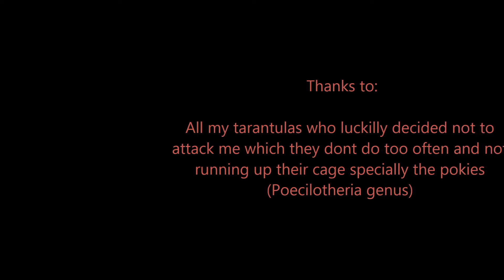My Tarantula Collection Thus Far!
Just a slide show of all my tarantulas that I have now. I am probably gonna get more tarantulas soon so this is currently what I have! is a very awesome website! They answer your questions through experience so register!